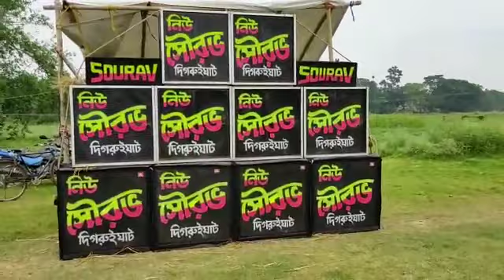September 2, 2022